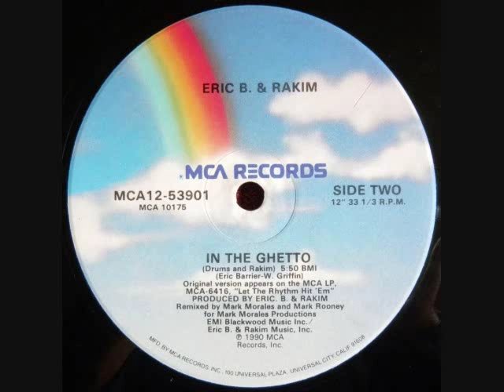Eric B. & Rakim - In The Ghetto - Verse 1: video 1990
Eric B. & Rakim
In The Ghetto
MCA Records
Produced by Eric B. & Rakim

Verse 1:

Planet Earth was my place of birth
Born to be the sole controller of the universe
Besides the part of the map I hit first
Any environment I can adapt when it gets worst
The rough gets going, the going gets rough
When I start flowing, the mic might bust
The next state, I shake from the power I generate
People in Cali used to think it was earthquakes
'Cause times was hard on the Boulevard
So I boguard and never get scarred I'm god
But it seems like I'm locked in hell
Looking over the edge but the R never fell
Or tripped or slipped 'cause my Nikes got grip
Stand on my own two feet and come equipped
Any stage I'm seen on, a mic I fiend on
I stand alone and need nothing to lean on
Going for self wit a long way to go
So much to say but I still flow slow
I come correct and I won't look back
'Cause it ain't where you're from, it's where you're at
Even the (ghetto)